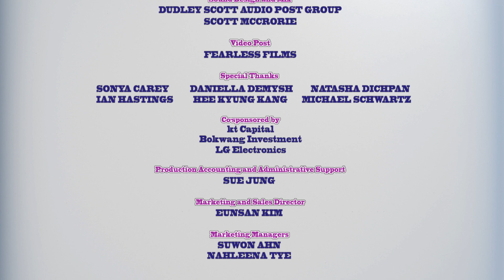Мультфильм детям - Овощная ВЕЧЕРИНКА - В ловушке - серия 55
Глубокая мойка оказалась настоящей ловушкой, и если бы не Бум Ка и ее личный подход к решению проблем, то всем остальным пришлось бы безвылазно сидеть на дне.